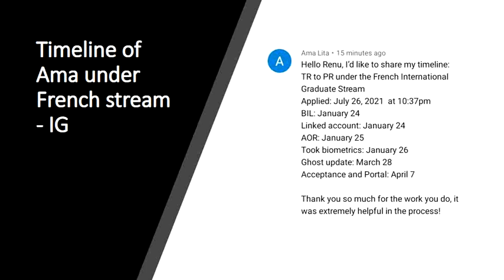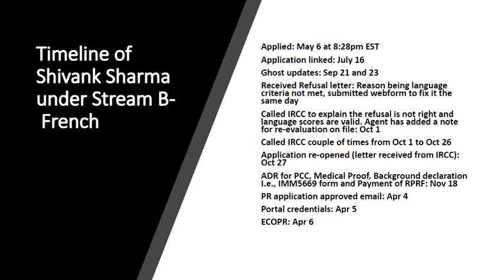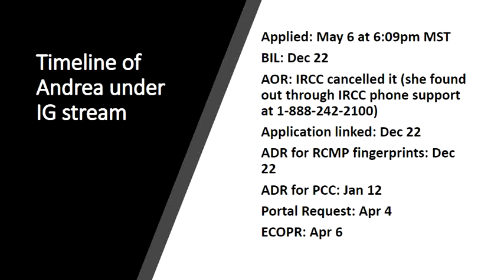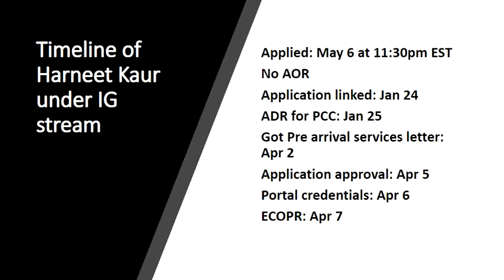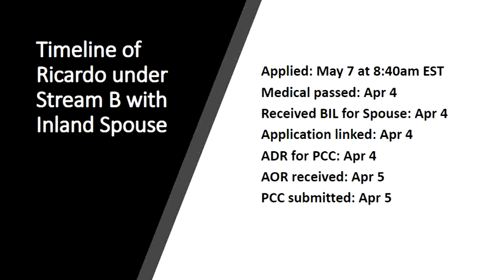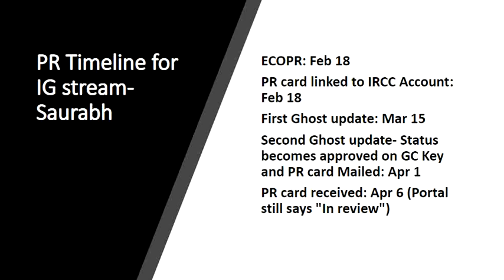Apr 7: Timelines for TR to PR pathway/ Rejected application got accepted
For information on CIC news as on Mar 10 please

For information on the checklist of documents for Spouse if got married during the process please